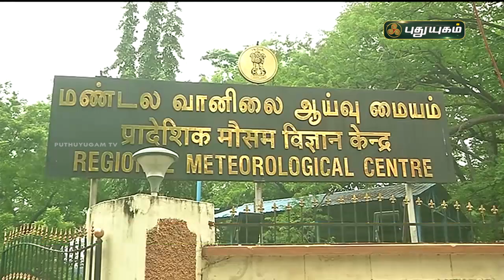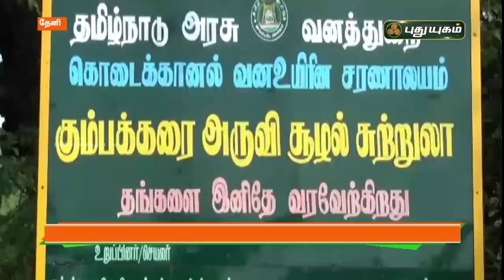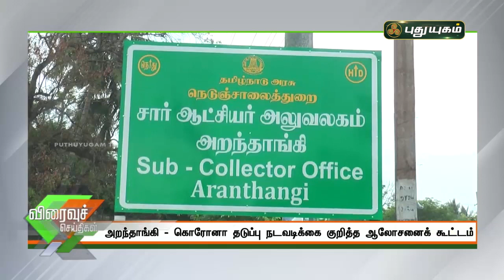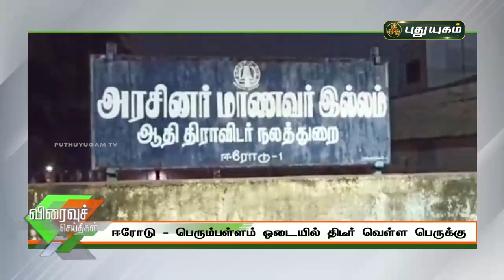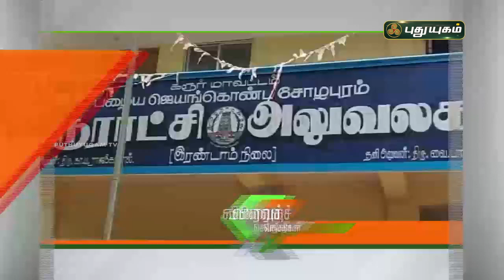புதுயுகம் விரைவுச் செய்திகள் | 10 AM Speed News | 16/04/2021